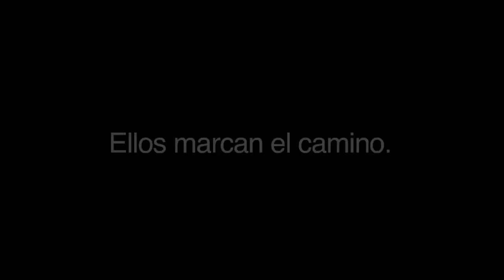5 Subjefe [Premios Dashen 2013]